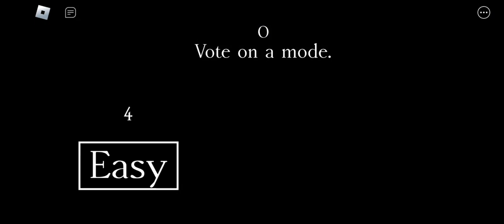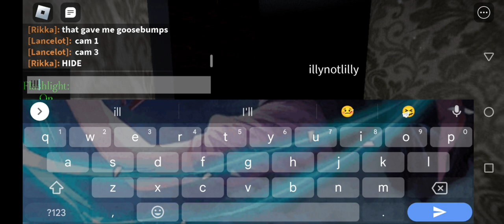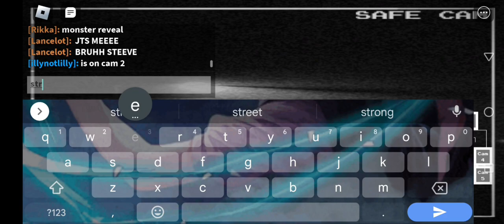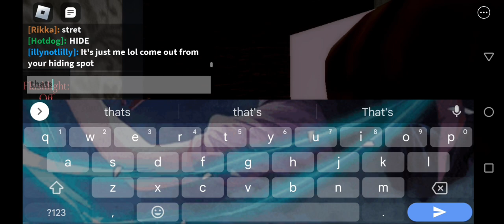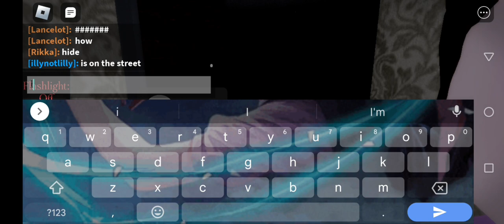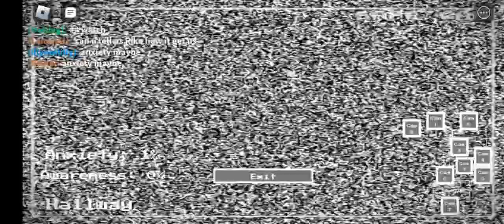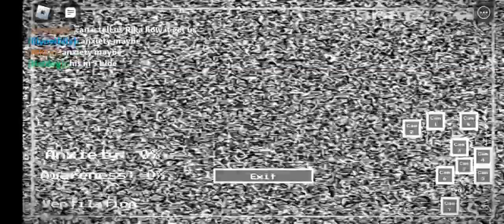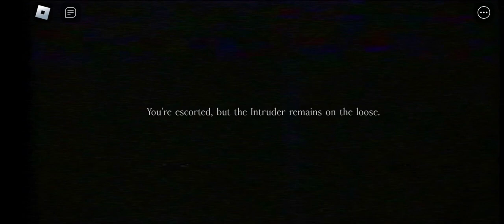The Intruder [ The House ] Easy Mode || ROBLOX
This game is same like fnaf but with big black man break into your house